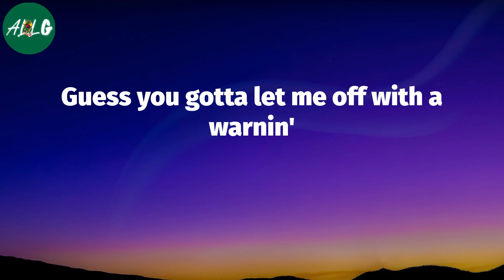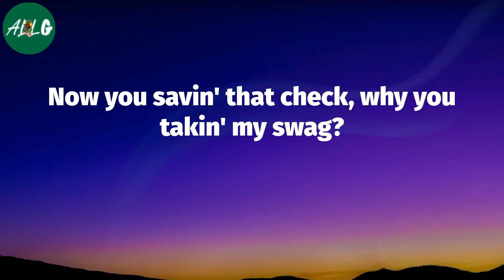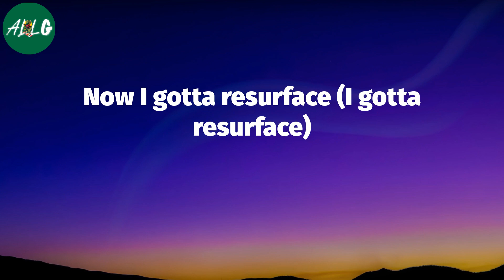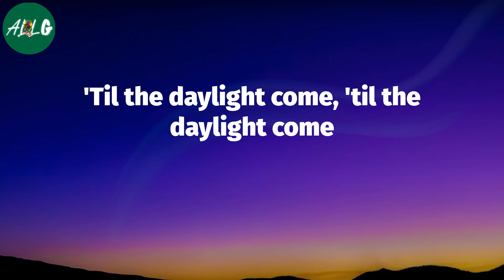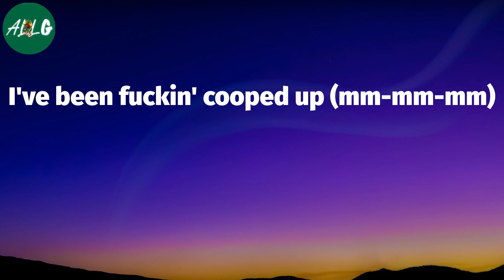Post Malone - Cooped Up